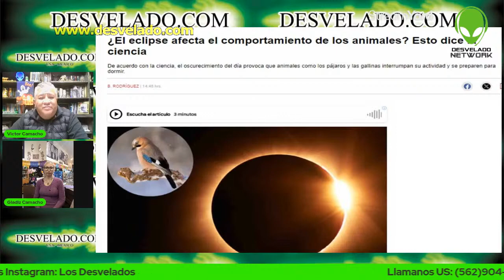LOS DESVELADOS - ECLIPSE, COMO AFECTA A LAS MASCOTAS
LOS DESVELADOS - ECLIPSE, COMO AFECTA A LAS MASCOTAS - Conocedores de fauna destacan que es muy posible que los animales que experimentarán este eclipse solar lo presencien por primera y última vez, debido al tiempo que pasa entre un eclipse de este tipo y otro. Destacan que algunos animales pueden desorientarse debido al oscurecimiento del cielo durante la mañana en un eclipse solar. “Siempre ese cambio abrupto en las condiciones de luz, e inclusive las condiciones climáticas en el momento, son una novedad para los organismos. Muchas aves migratorias dependen vitalmente de los patrones de luz. Y muchas de esas aves terminan desorientadas”.